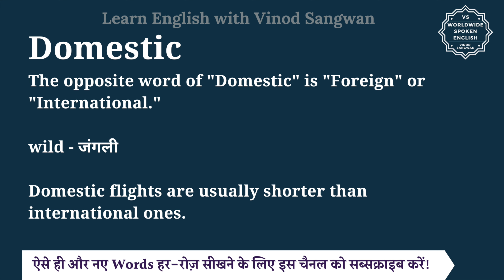Domestic ka opposite word kya hota hai | opposite of Domestic in English and hindi | antonym of Dome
Domestic ka opposite word | opposite of Domestic in English and hindi | antonym of Domestic

In this video you will learn opposite word of Domestic with few example sentences.

Let’s learn Meaning and opposite word of Domestic in detail.

The opposite word of ""Domestic"" is ""Foreign"" or ""International.""

wild - जंगली

Domestic flights are usually shorter than international ones.